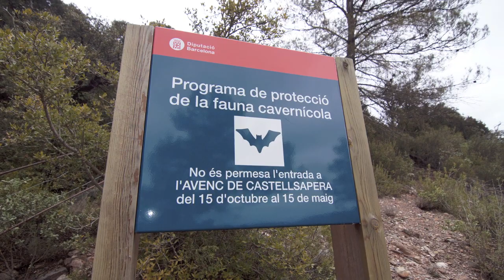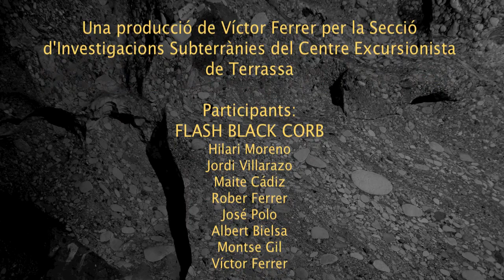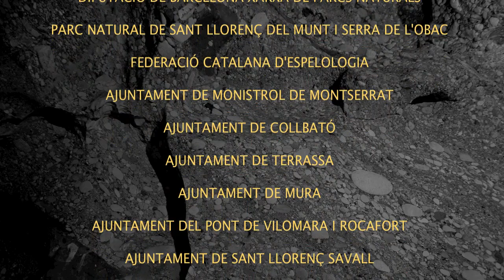Libro Cuevas y Simas en Conglomerado. Sant Llorenç del Munt, l'Obac i Montserrat de Victor Ferrer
Video del nuevo libro de Víctor Ferrer y la Secció d'investigacions Subterrànies del Centre Excursionista de Terrassa. Las simas en este material tienen gran importancia en Catalunya. La segunda cueva del mundo en recorrido está en esta comunidad. Este primer libro contiene las cavidades de estas montañas mágicas por su paisaje escarpado y agreste. Un karst excepcional por su belleza.
Pide tu libro a y te lo enviaremos por correo.